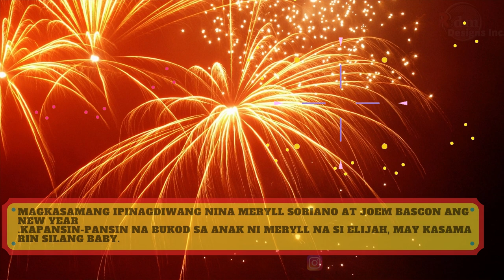Meryll Soriano at Joem Bascon Celebrates New Year 2021 Together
Magkasamang ipinagdiwang nina Meryll Soriano at Joem Bascon ang New Year.
Kapansin-pansin na bukod sa anak ni Meryll na si Elijah, may kasama rin silang baby.